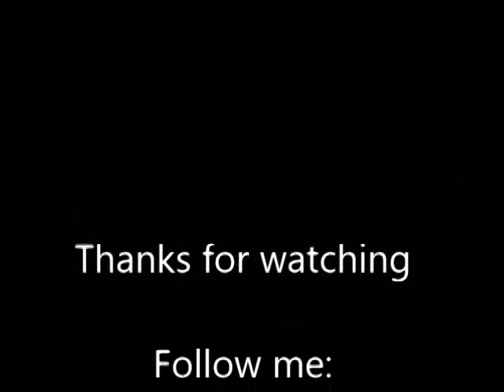MY ORANGE BOX OF GOODIES FROM HOLLAR.COM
Yesssssssssssss my friends I am still here.  Come on over!  Just bringing you a quick cute video  of a few things and to say Hello.

Sharing my first video of 2017 of some dollar friendly items I purchased from that cute website
If you use my link to sign up, I get a $2.00 credit and so do you.

Found some treasures at the Goodwill - my cup overflows.  Click, relax and enjoy.